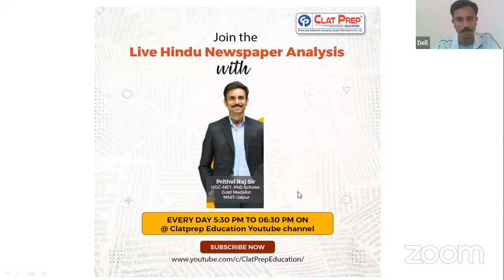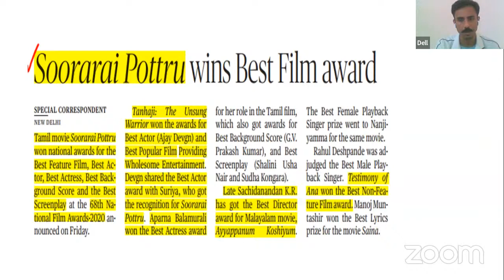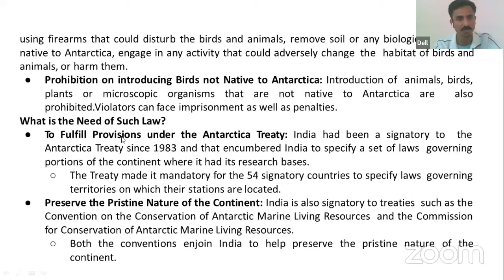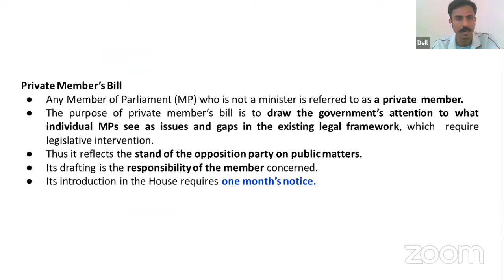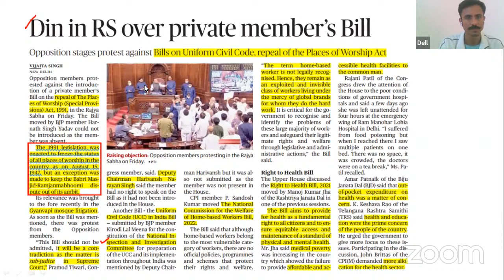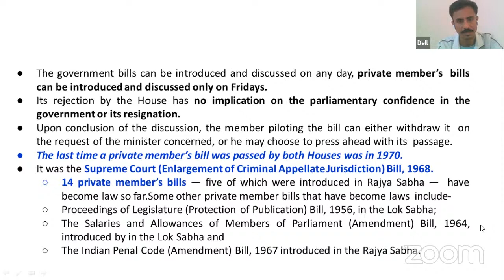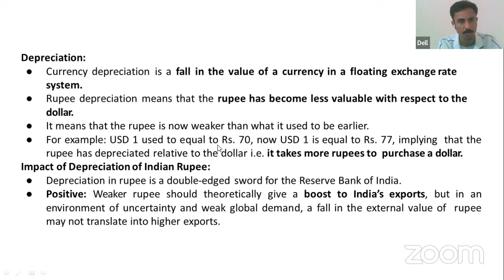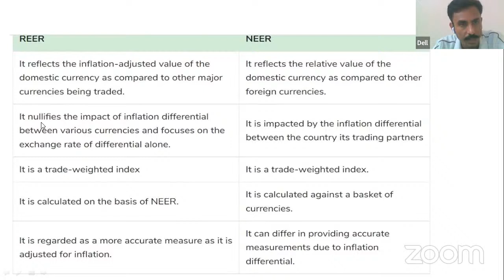Dinesh Gunawardena sworn in as Sri Lanka PM | Putin's Tehran visit | Daily News Analysis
ClatPrep started a daily GK series of Daily Newspaper covering all important news and editorials in detail. This video give every CLAT aspirant an insight of all important news in today's DNA Newspaper and also will cover all historical and relevant aspect of the news and editorial columns.